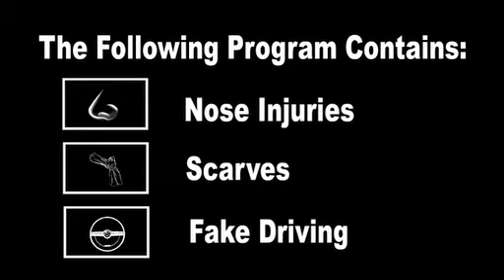Gloriana TV (GTV): The Making Of The Video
Your front row seat to behind the scenes action as the band shoots their first music video for "Wild At Heart"